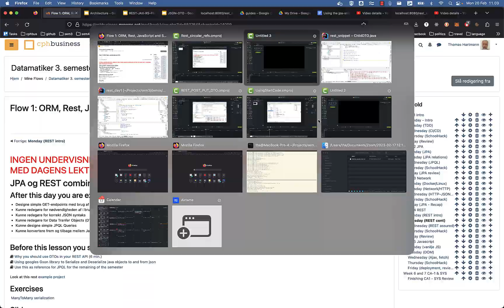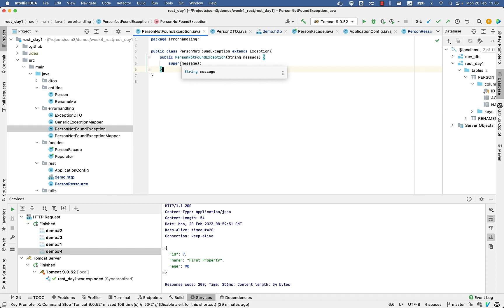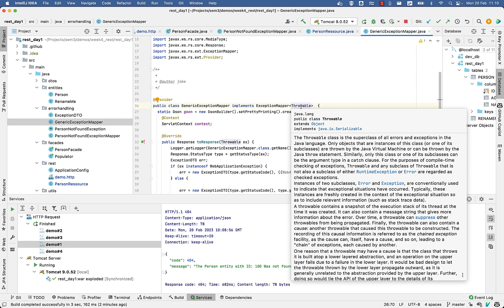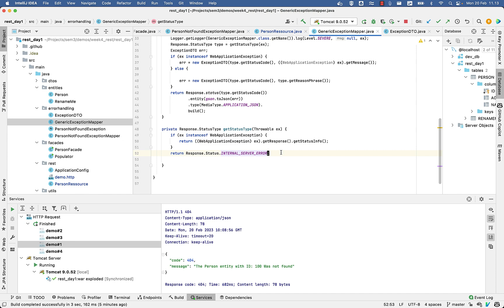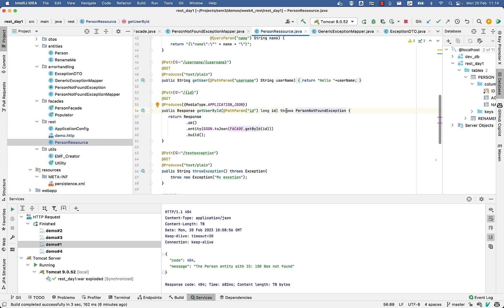restful webservice and errorhandling